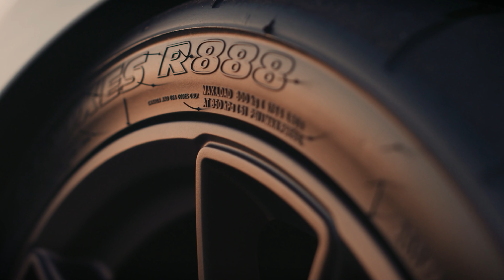Camaro News! The Great Camaro Culling...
In Camaro news, we find out GM is pulling back and culling the Camaro once again from it's line up. It's a sad day...

➤ Support Lethal Garage when you shop Amazon! Use this link to browse and shop

Codes from Supporting Vendors!
➤ Save 20% on all in stock Anderson Composite products with code Lethal

Lethal Mail:
Lethal Garage
31915 Rancho California Rd ste. 200-444